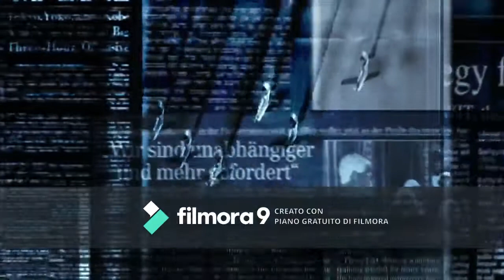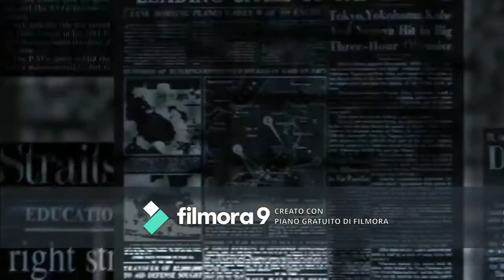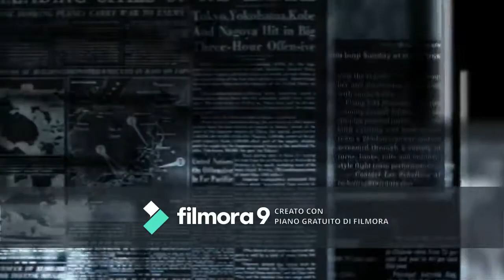old fotogrammo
elettronica,underground